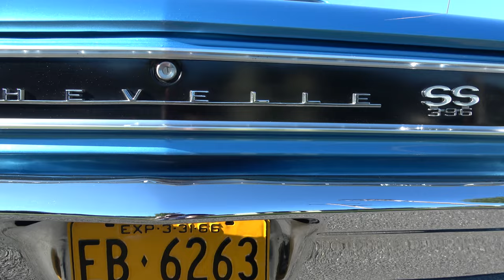1966 Chevy Chevelle SS Dreamgoatinc Hot Rod and Classic Muscle Cars